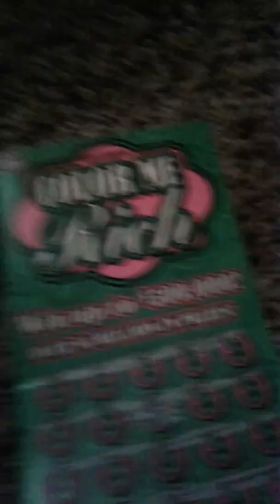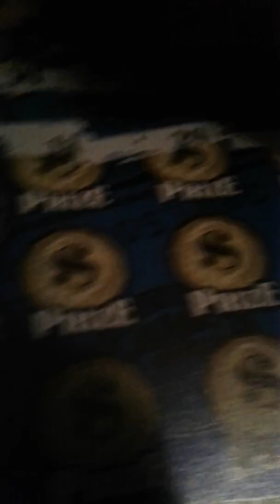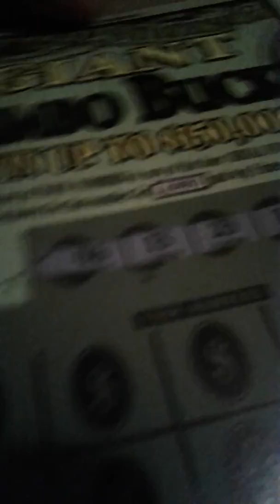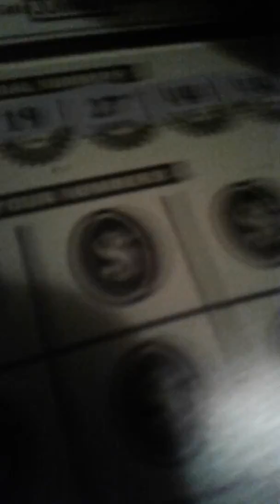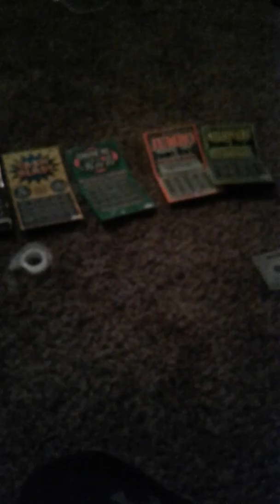Some scunny bunny at the bar machine